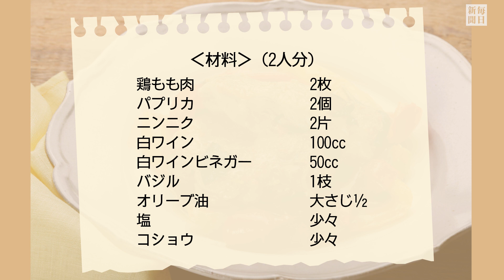往復食簡 日高良実さんのレシピ 鶏肉のローマ風煮込み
前回はササッとできるレシピを取り上げましたが、今回はその逆です。時間がある時に作ってみたいイタリアの家庭料理をご紹介します。材料、調味料や調理道具も普段お使いのものでＯＫ。ちょうど連休でもありますし、挑戦してみてはいかがでしょう。【撮影・尾籠章裕】2023年9月17日公開